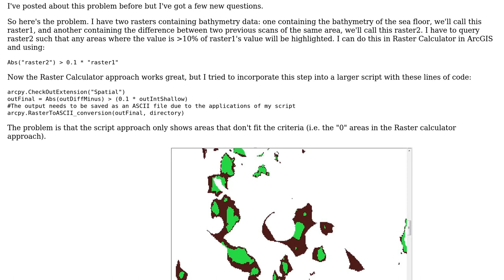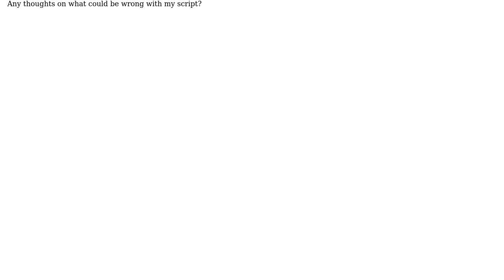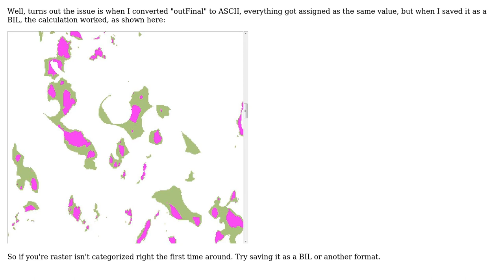GIS: Using Raster Calculator expression in Python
With thanks & praise to God, and with thanks to the many people who have made this project possible! You are responsible for your own actions.